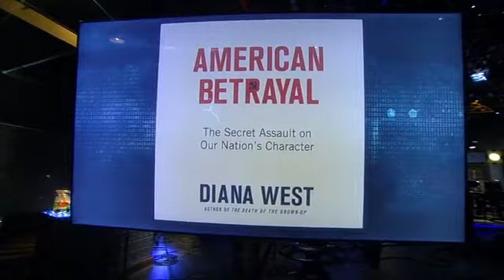Diana West On Muslim Brotherhood Infiltration - TheBlazeTV - The Glenn Beck Program - 2013.07.10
Diana West on the infiltration of the Muslim Brotherhood

This brief video clip, from a Cable TV program that runs for an hour or more, is being used for non-profit educational and commentary use, its uploading, embedding, and viewing is clearly in accordance with 17 USC § 107 - Limitations on exclusive rights: Fair use, and the copyright of the creator of the video contained in this short clip remains intact, undiluted, and without violation or damage of any kind.